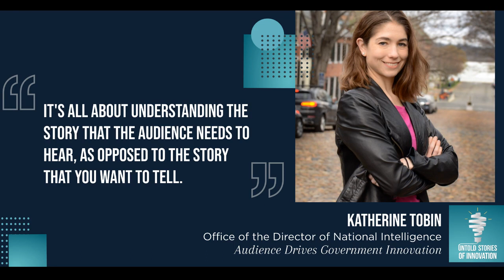Audience Drives Government Innovation with Katherine Tobin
We speak with Katherine Tobin, Director of Lateral Innovation at the Office of the Director of National Intelligence (ODNI). Two years ago, Katherine worked with the Central Intelligence Agency, but when she heard that the ODNI was planning to create a new Office of Transformation and Innovation, she knew she had to be a part of it. Now she leads the Intelligence community’s work on lateral innovation, where they  accelerate the pace of innovation by connecting innovators and innovative practices across the Intelligence Agency. (Original Air Date: August 17, 2020)